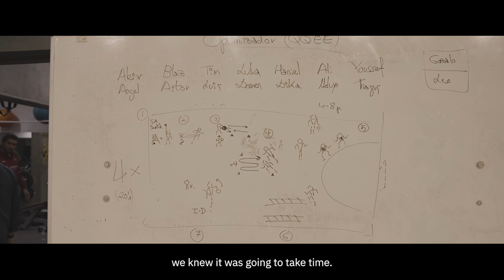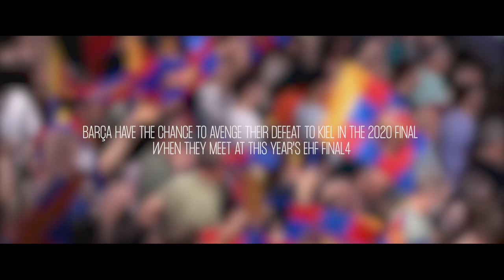Road to Cologne - Barça | EHF FINAL4 2022 | EHF Champions League 2021/22